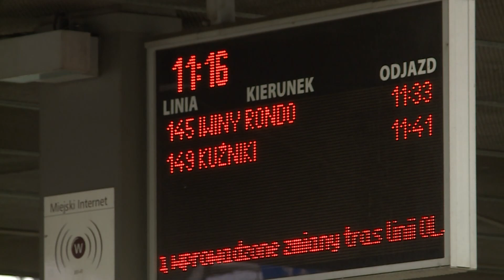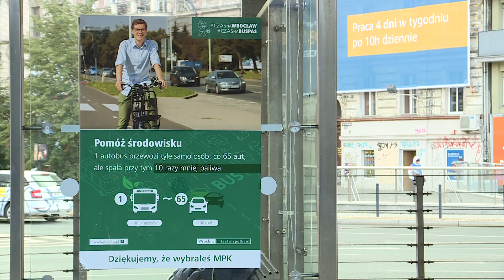Europejski Tydzień Zrównoważonego Transportu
Europejski Tydzień Zrównoważonego Transportu to coroczna impreza, która ma za zadanie zachęcić mieszkańców Wrocławia do korzystania z ekologicznych środków transportu - z komunikacji miejskiej, rowerów czy hulajnóg. Tegoroczna kulminacja ETZT odbędzie się w niedzielę 22 września.